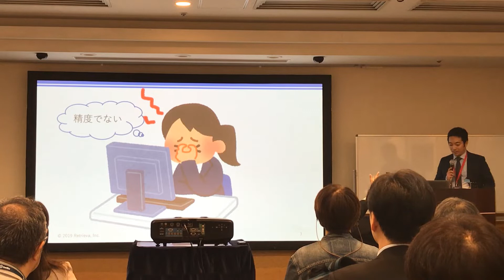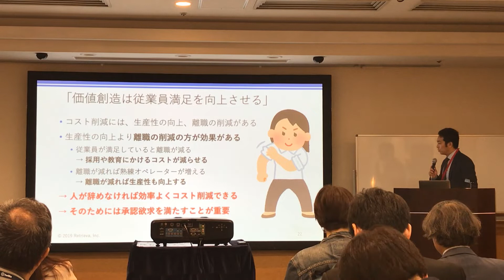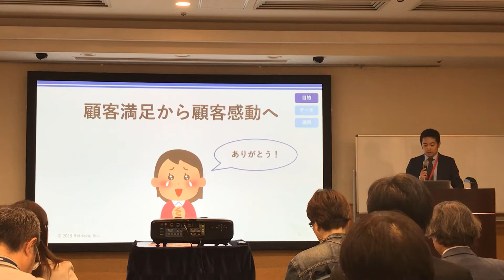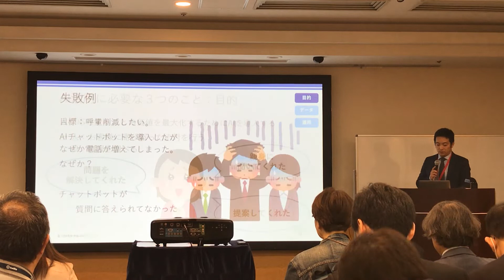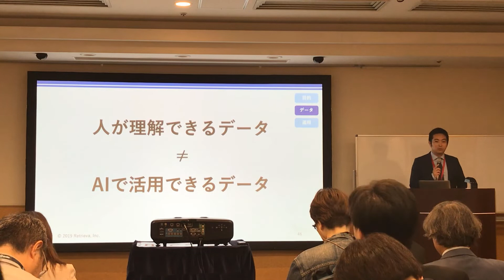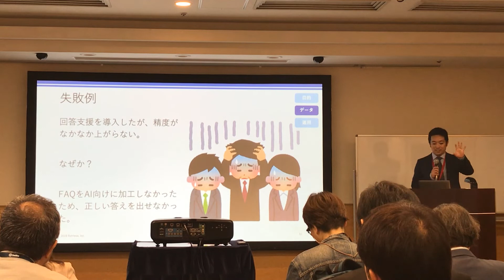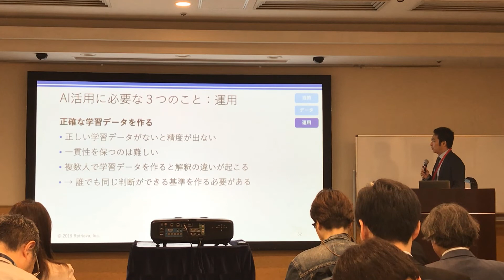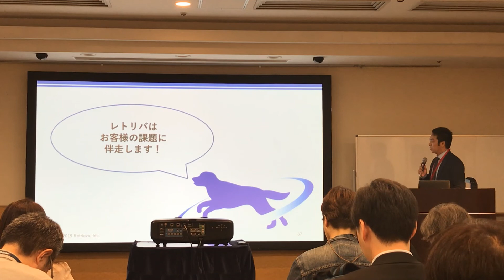2019 CCCRM AI(人工知能)セミナー『最先端のAI技術を、いち早くコールセンターの現場で活用するために必要な３つのこと』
コールセンター/CRMデモ＆コンファレンス2019in 東京
AI(人工知能)セミナー
『最先端のAI技術を、いち早くコールセンターの現場で活用するために必要な３つのこと』
レトリバ　代表取締役 河原 一哉